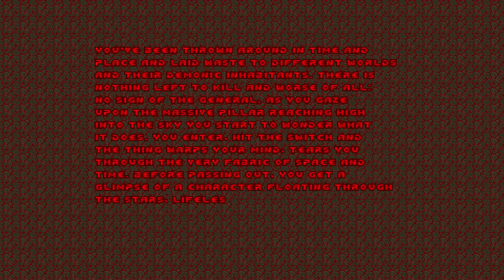THT: THRENODY - DEAN OF DOOM - S2E9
Welcome to Dean of Doom, the show where we give grades to classic and contemporary Doom wads. Why? Because ranking things is fun. Today’s episode will be dedicated to THT: Threnody, a set of maps released in 2016 to observe the passing of Ty Halderman, founder of TeamTNT and principal maintainer of the idgames archive from 1997 until his death in 2015. In other words, if your wad was uploaded to the archive during that time, you had Ty to thank for it. THT stands for ‘Ty Halderman Tribute’, or ‘To Honor Ty’, with his life and work informing the creative trajectory of the project. Fittingly, THT: Threnody was made specifically for the Boom source port, and borrows sound effects and textures from classic TeamTNT projects. Many of its map pay homage to Halderman’s own level design, especially his TNT: Evilution contributions. The word “threnody” can be defined as a lament for the dead: a mournful ode, or elegy. The Ty Halderman Tribute Project can sometimes be a somber experience, but it also celebrates the life and work of a special man, and poignantly displays just how deeply the ties of love and respect run in this community.